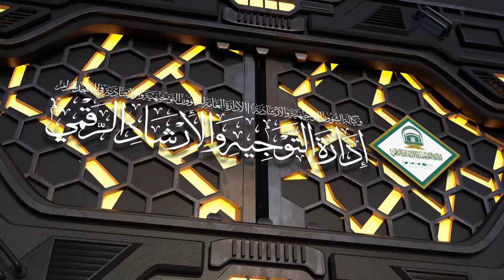65 | ( إحكام الأحكام شرح عمدة الأحكام ) أ.د.حسن بخاري | الأربعاء 06-04-1446